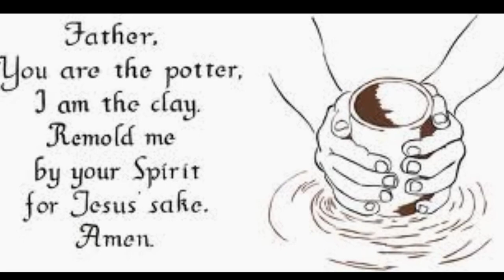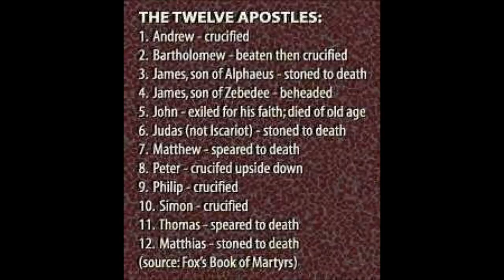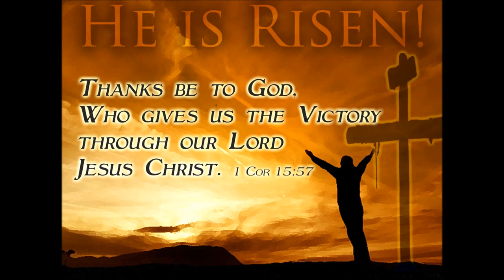இயேசு ராஜா தோல்வியில் இருந்து அழைக்கிறார் - Calling from Failures - Rev. Dr. Theodore Williams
Tamil Christian Message - King of Kings is Calling from Failures - Rev. Dr. Theodore Williams - Day 2 of 3
இயேசு ராஜா தோல்வியில் இருந்து அழைக்கிறார்
More messages of Rev. Dr. Theodore Williams are available in our channel

Rev. Dr. Theodore Williams - Parts 1 - 60 - The Power of Holy Spirit - The Divine Essence of God In Christ Jesus

About Rev Dr Theodore Williams (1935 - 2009)
Founder and first General Secretary of the Indian Evangelical Mission
Dr. Theodore Williams was the founder and first General Secretary of the Indian Evangelical Mission (IEM). As a leading mission statesman during the period of the emergence of many new mission movements within India, he was affectionately known as Annachi (elder brother in Tamil) by the many Indian mission leaders he mentored and supported. He was also respected as a powerful preacher and as the author of significant texts on mission within the global context.

Dr. Williams first trained as an economist but set aside his ambition to become a successful economist when he heard God's call into mission. At the time colleagues called him a fool for abandoning what could have been a very successful career but he was certain of his call and knew that God does not make mistakes. The young Theodore deliberately decided to make a mark for God and God honoured His faithful servant. Having graduated as a student from the South India Bible Institute, Bangarapet (SIBI), he remained in the same institution to become an accomplished teacher and outstanding preacher. Many of his students gave witness to how Annachi used to encourage and even accompany his students on mission adventures and provide regular mentoring support. Today a number of his students are making a mark for God in various corners of the globe as pioneer missionaries or mission leaders.

Dr. William's life work was to build up the people of God by imparting the Christian vision of the mission of God, inspiring those he touched through his uncompromising Biblical teaching and writing. As an effective evangelist he inculcated Kingdom values and principles in the lives of thousands as they came to know Jesus Christ and accepted the commission to make Him known to others. At the age of 30, Theodore's commitment to seeing Indian's mobilised for cross-cultural mission led him to found the Indian Evangelical Mission. Beginning with just one mission worker in 1935 the mission grew rapidly under his capable and dedicated leadership. As the first General Secretary and then later as a senior adviser Dr. Williams saw the IEM grow into a major mission force within, and beyond India, by 2010 employing over 900 mission workers.

Alongside his work with IEM, Dr. Williams also played a pivotal role in the establishment of the Friends Missionary Prayer Band (FMPB), and the India Missions Association (IMA). The FMPB was formed in the small village of Pannaivilai as a group of teachers and friends coming together to pray for India. After many years of prayer together and the establishment of over 1,000 prayer groups across India the FMPB sent out its first missionary in 1967. It now sends over 900 missionaries cross-culturally and supports more than 1,050 local evangelists. The India Mission Association is the national federation of missions in India which today brings together hundreds of mission agencies and churches to partner in the proclamation of the Gospel within and beyond India. On a wider canvas Dr. Williams also served as President of World Evangelical Fellowship (WEF) for a number of years and through that body ensured that new missionary enterprises were established in a number of countries in all continents.
In semi-retirement Theodore Williams served as a pastor at Richmond Town Methodist Church, Bangalore continuing to preach and to mentor mission leaders. Living in Bangalore he visited the offices of IEM each week to lead a Bible study for staff. He died on 29 December 2009 and two days later 1500 people attended his funeral giving glory to God for a life well lived and thanksgiving for one of India's great Christian leaders.